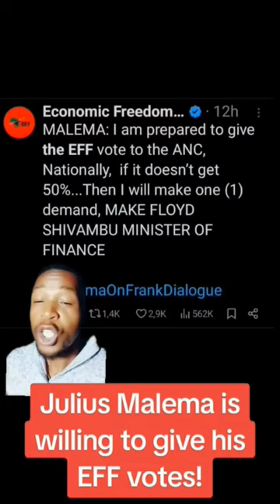Julius Malema says he is willing to give his EFF vote to the ANC!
Julius Malema wants to give the ANC his vote, but on the condition that to Floyd Shivambu becomes minister of finance

if he actually pulls this off it means he will be giving all the power to the ANC or he thinks he will win this election